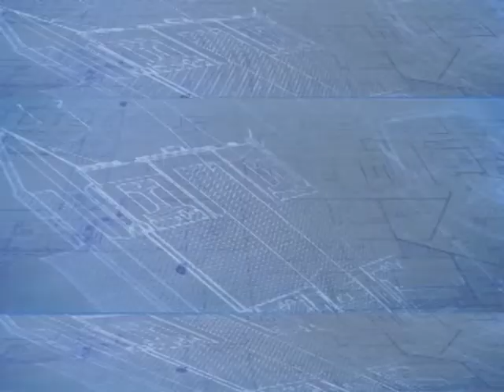Angel's Garden Center